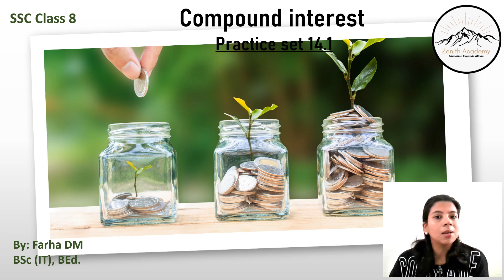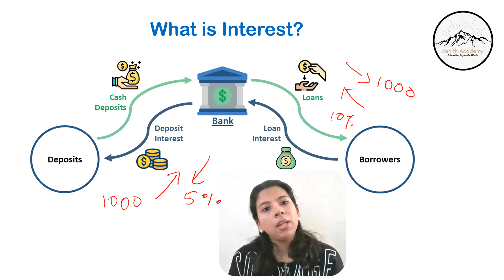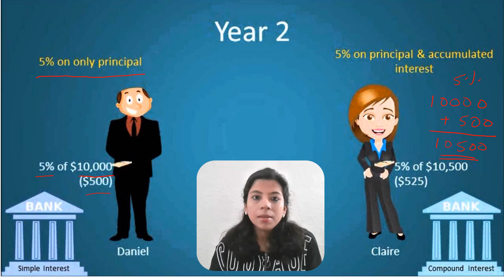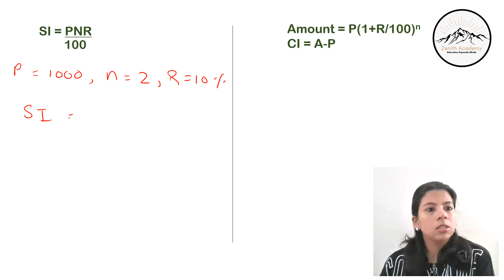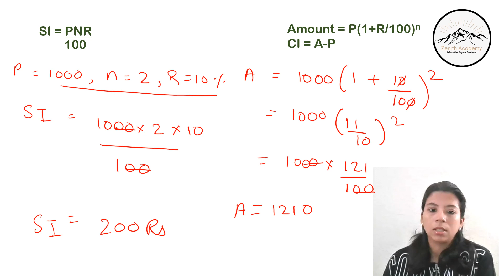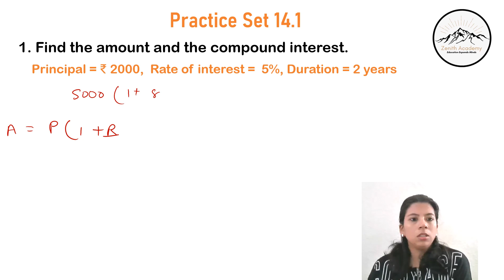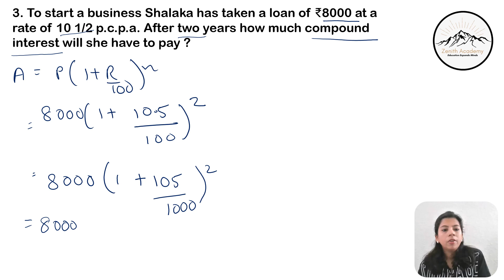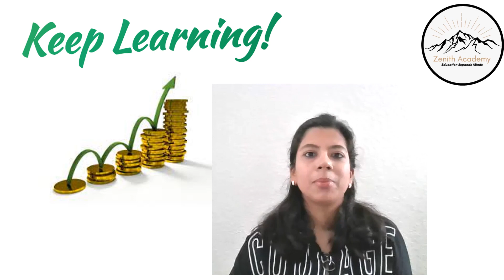Compound Interest || SSC Class 8 || Practice set 14.1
Detailed explanation of Compound Interest for SSC Class 8 students + solution of Practice set 14.1 by Farha Ma'am | 8th Maths | Chapter 14 - Lecture 1 | maharashtra board |
About Zenith Academy Online:
Best subject matter expert teachers on the platform and this makes the channel, multi-faceted, more UpToDate and nearer to our audience.

My gadgets:
Dell Laptop
Green screen with stand
Boya mic
Wireless mouse
Ring light with Tripod stand
Mobile Phone